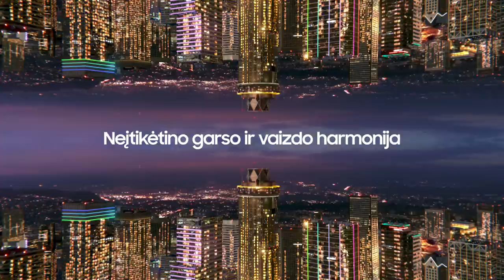M. Brazys: „Pirma vieta grupėje – solidus įvertinimas klubui“